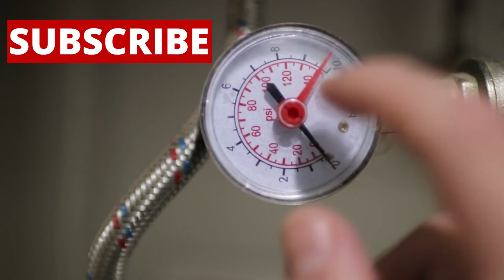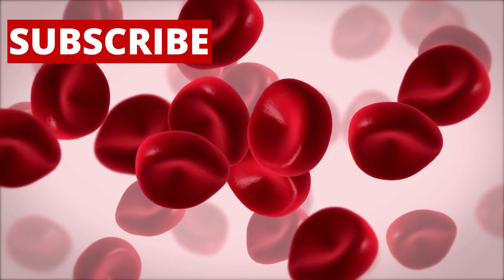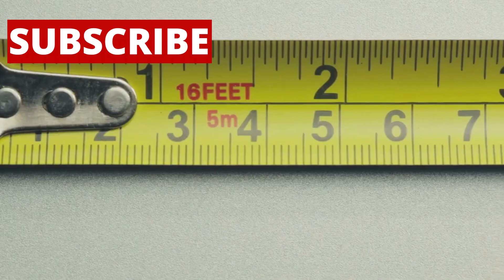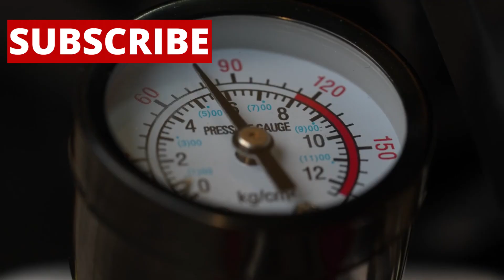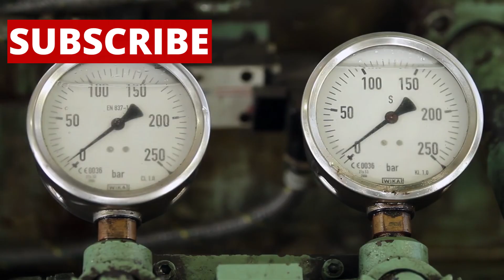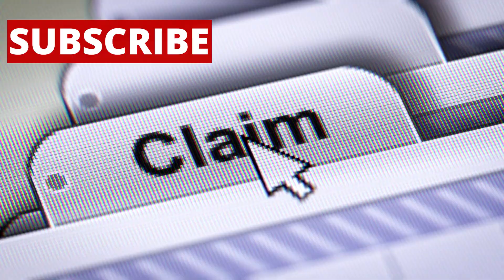China’s 1nm Chip Breakthrough — The West Can’t Compete!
For over fifty years, the microchip has defined human progress—smaller, faster, and more powerful with every generation. But now, the race has reached its ultimate boundary: the atomic limit. At 1 nanometer, transistors are only a few atoms wide, pushing the laws of physics to their breaking point.

So when reports surfaced that China has created a 1nm chip, the world was stunned. Could this be the greatest semiconductor breakthrough in history—or just geopolitical theater?

This video explores the science, technology, and intrigue behind the claim. We’ll break down what 1nm really means, why it matters, how China could have achieved it without EUV machines, and whether alternative materials like graphene or molybdenum disulfide might unlock the next era of computing.

From Moore’s Law to quantum tunneling, from silicon’s limits to global tech rivalry, this is more than just a story about chips—it’s about the future of AI, supercomputers, cybersecurity, and global power.

⚡ Did China break physics, or is this just a strategic bluff? Watch until the end to find out.

Timestamps (optional if you want chapters):
00:00 – The story of silicon & Moore’s Law
02:30 – The atomic limit & quantum challenges
05:10 – China’s 1nm chip claim explained
08:45 – Possible methods: DUV tricks, new materials, or new architectures
12:20 – Why experts doubt the claim
15:00 – The bigger picture: geopolitics & semiconductor supremacy

Keywords / SEO tags to include naturally in YouTube search:
China 1nm chip, 1 nanometer processor, Moore’s Law, semiconductor race, SMIC China, ASML EUV ban, chip war, future of AI ch